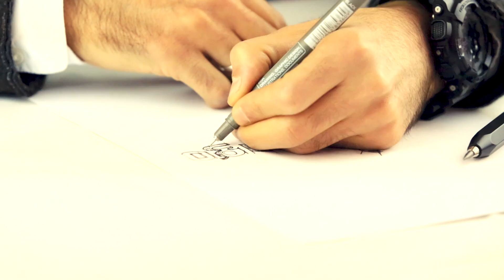Lago İç Mimarlık